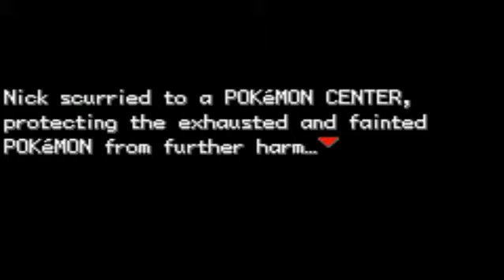Let's Play Pokemon Dark Rising Ep.4 Gym Meanie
So our father is on the brink of being sacrificed (I love a good child's game) by some guy called V. Did I meantion the buttkicking that occured? We also face off our first Gym and it's tough.. Man are we gonna work for that badge. Enjoy!